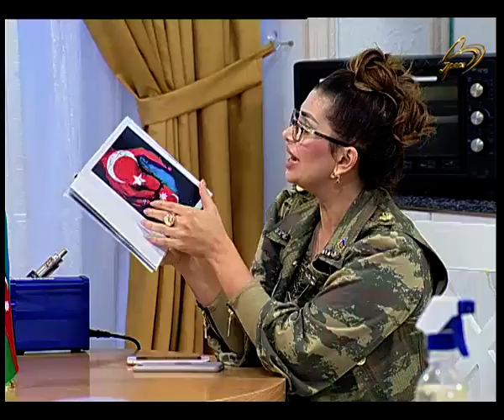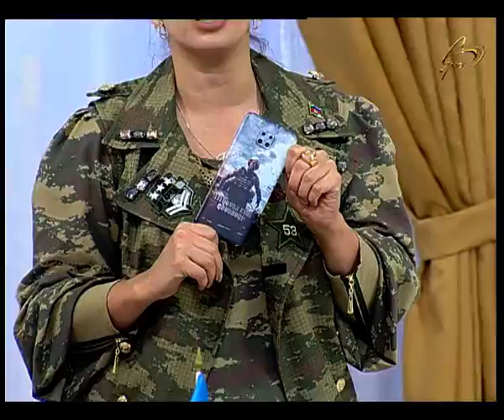Komptelbaku - Telefonlarımızı qürur mənbəyimiz olan bayrağımızla vinilləşdirilməsi.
Telefonlarımızı qürur mənbəyimiz olan -mızla vinilləşdirək. @komptelbaku_vinil GünaydınAzərbaycan 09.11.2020.